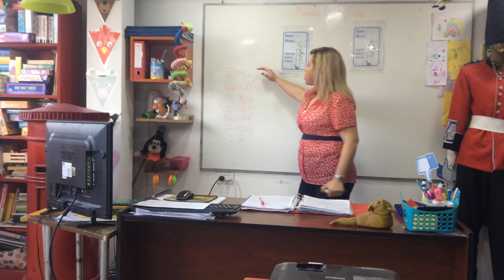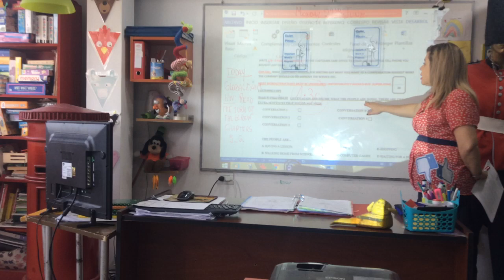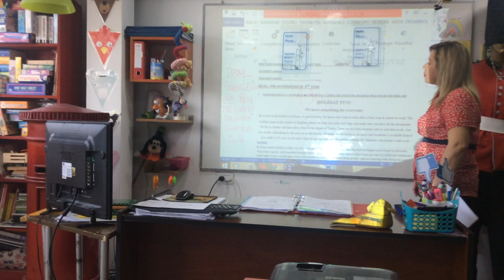VIDEO CLASE 22-06-20 3 YEAR